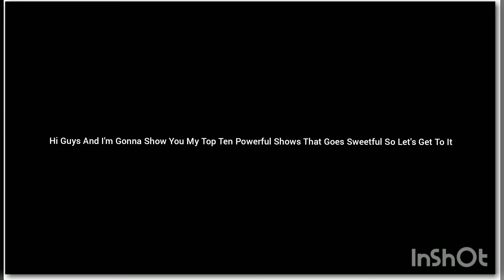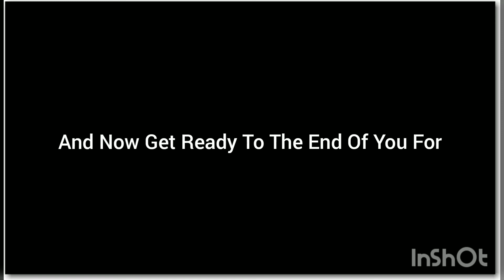Top 10 Powerful Shows That Goes Sweetful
Here Is My Top Ten
#10. The Code Lyoko Franchise
#9. Totally Spies
#8. SpacePOP
#7. Generator Rex
#6. Lolirock
#5. Steven Universe
#4. Ben10 Ultimate Alien
#3. Wild Kratts
#2. Star Darlings
#1. The Legend Of Korra